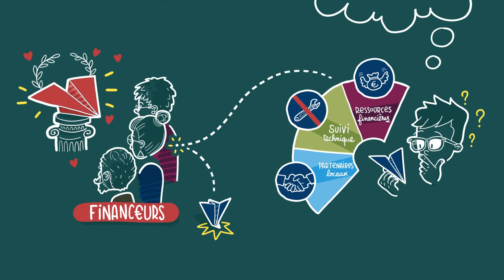L'accompagnement d'un porteur de projet par le programme LEADER